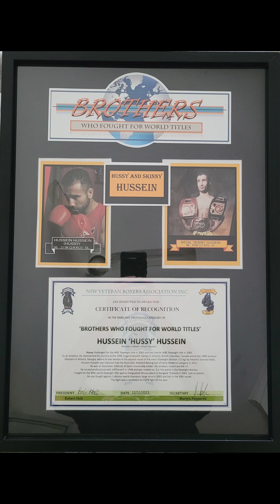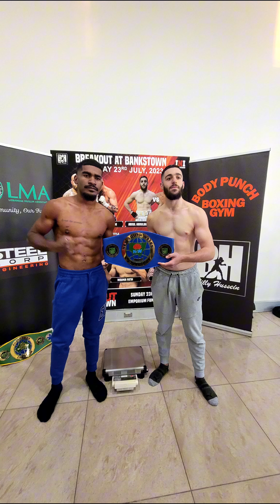2023 Bodypunch Boxing Gym - The Year That Was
all the highlights from bodypunch boxing gym